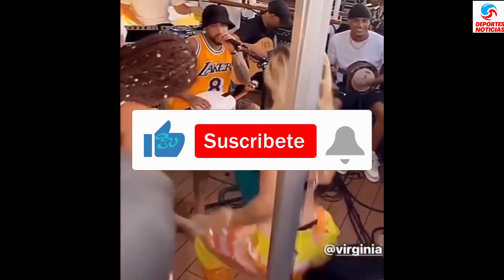Neymar protagonizó un escándalo en su barco y un video revelador lo mostró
Neymar llamó la atención al disfrutar de momentos divertidos en un crucero mientras se recupera de una lesión en los ligamentos.